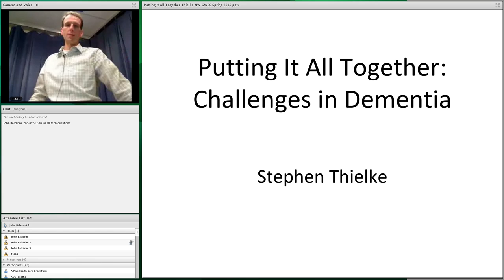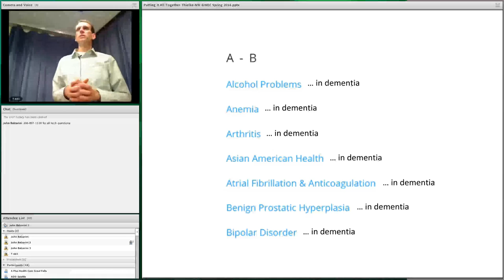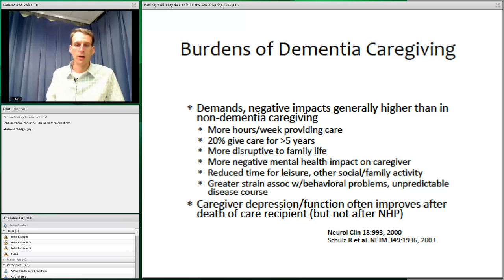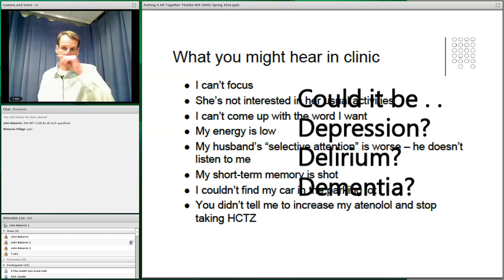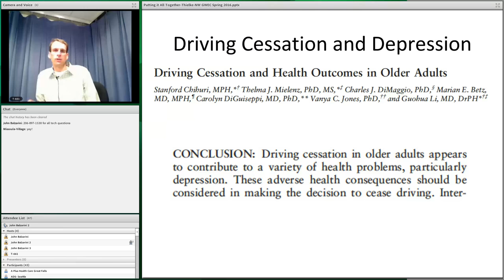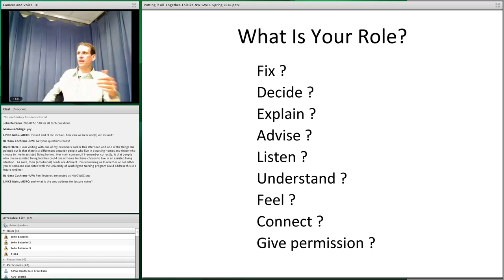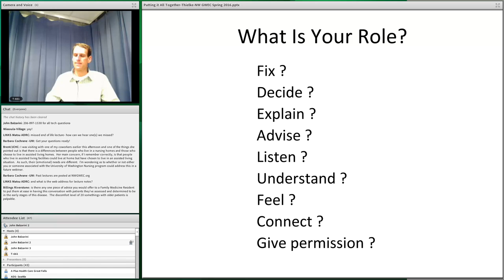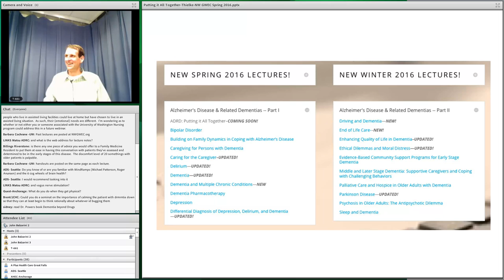ADRD: Putting It All Together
Stephen Thielke MD, MSPH
Assistant Professor